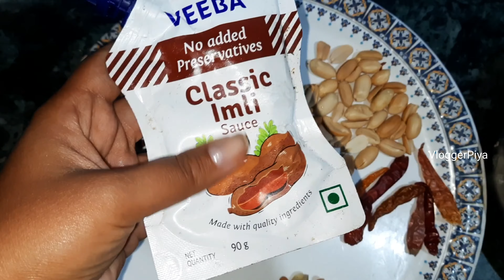Idli and Coconut Chutney Recipe/Village life/Corbett/VloggerPiya